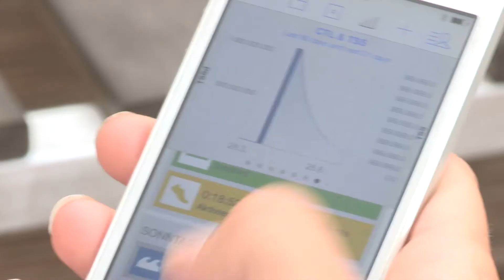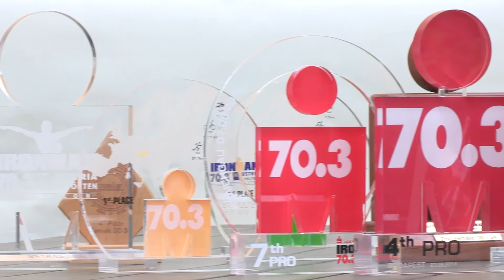Millisports - Personal Training im Triathlon in Wien – mit uns zum Ziel!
Mit unserem Personal Training im Triathlon in Wien bieten wir eine individuelle Trainingsplanung sowie Trainingsbetreuung. So bringen wir Sie Schritt für Schritt zu den gewünschten sportlichen Zielen. Alleine ist es oft schwer, seine Vorstellungen umzusetzen – auch im Sport. Ein persönlicher Trainingsplan bildet die perfekte Basis.

Nicht nur Profisportlern bieten wir ein Personal Training im Triathlon – auch Anfänger und Fortgeschrittene sind bei uns in Wien herzlich willkommen.

Haben wir Sie neugierig gemacht? Dann freuen wir uns auf Ihre Kontaktaufnahme!